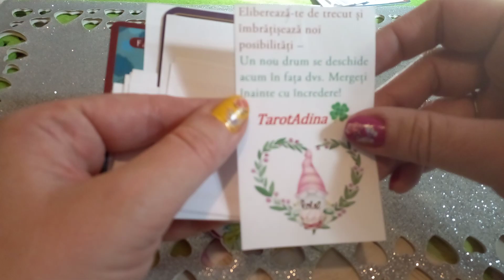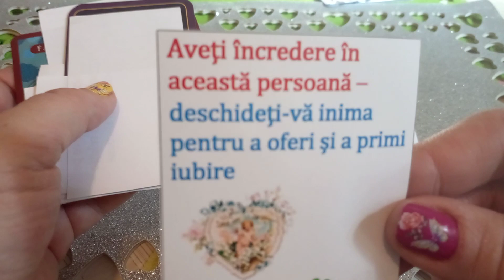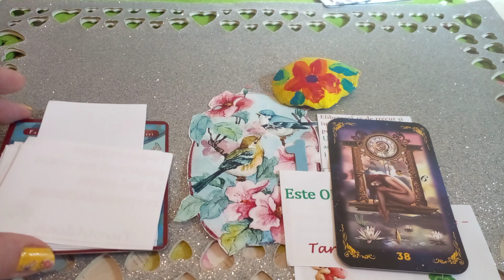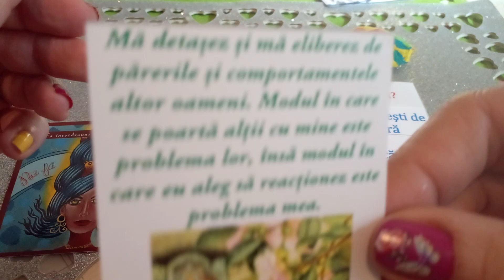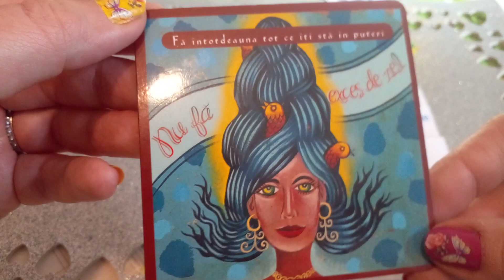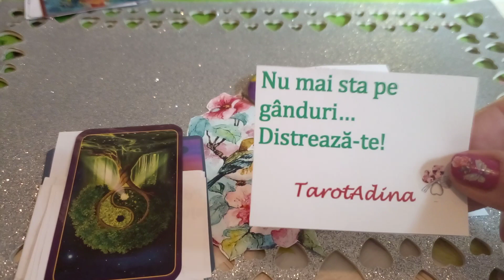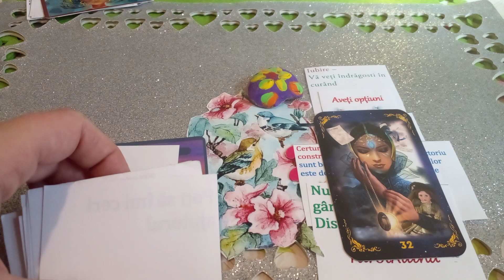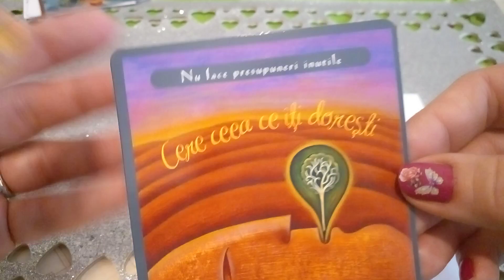Mesaje de la persoana iubită 💚💟💛💟🧡 Alege o variantă 🌹💟🌹💟🌹